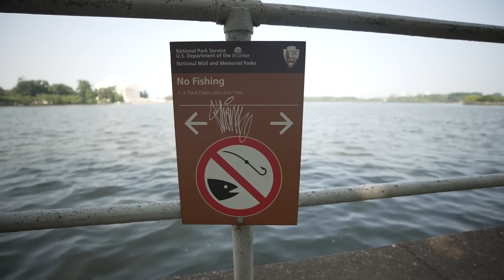KICKED OUT While URBAN FISHING WASHINGTON DC! ( ROADSIDE POND HOPPING )